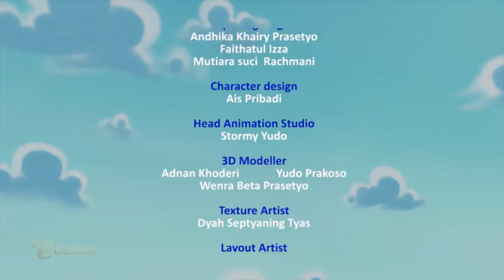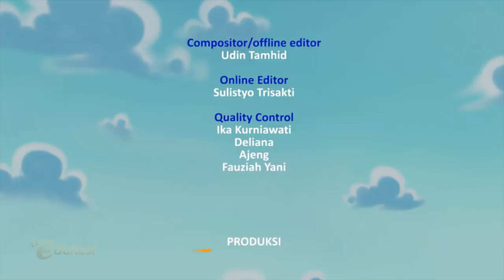Latihan Bersama | Yeay Menang | Sahabat Pelangi | Seg.2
Latihan lari setiap hari ditemani oleh Sobat setia membuat Wayan semangat berlatih. Apalagi diberi beberapa strategi cara berlari yang baik oleh Babe Tohir.